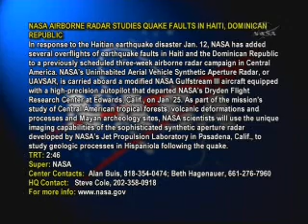STS131: External Tank and Boosters Attached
External Tank and Boosters Attached For Shuttle Discovery's
STS-131 Mission
In the Vehicle Assembly Building at NASAs Kennedy Space Center, Fla., technicians attached the external fuel tank and two solid rocket boosters on Jan. 26 for space shuttle Discovery's STS-131 mission to the ISS.
Discovery is targeted to launch on March 18.